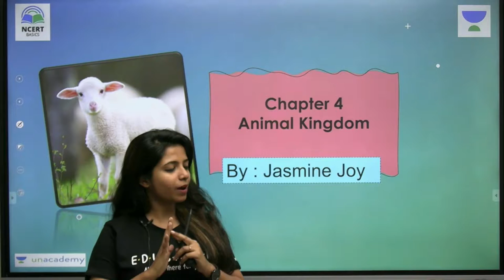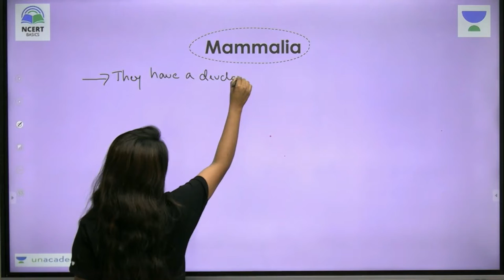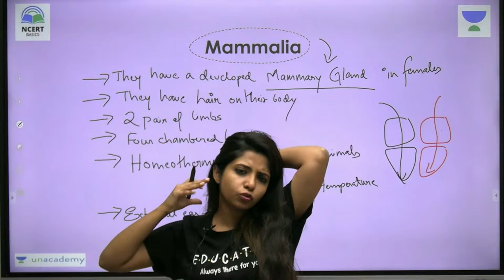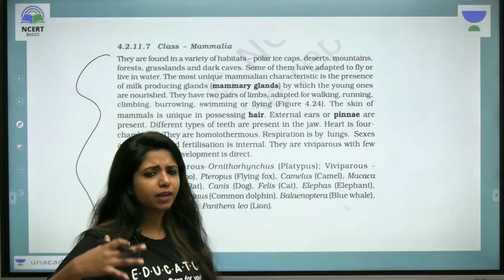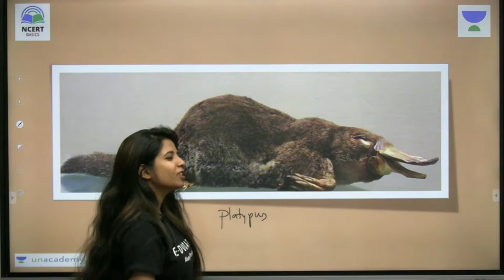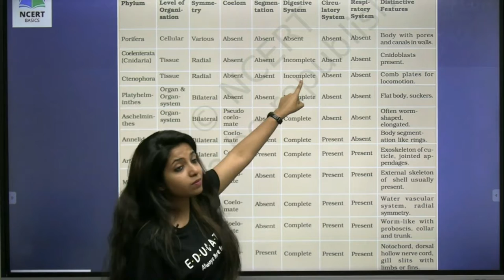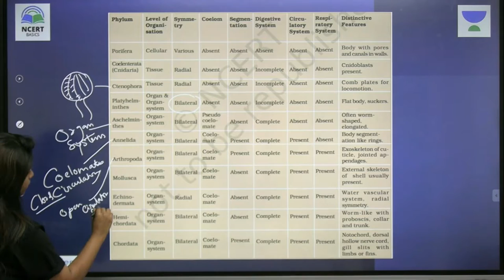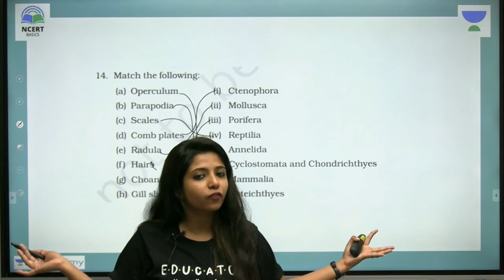Mammalia & Quick Recap of Animal Kingdom Chapter | Class 11 | Biology | Jasmine Ma'am | NCERT Expert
Welcome To NCERT Basics by Unacademy!

Welcome to the video on Animal Kingdom,  Mammalia & Quick Recap  by Jasmine Ma'am, where she will be introducing you to the Class 11th Biology Chapter 4 - Animal Kingdom of Living World. With her top-class strategies and skills, you would easily be able to mug up the concepts of Zoology in a very easy way😎

The Channel is designed to help 11th & 12th Standard learners with the NCERT Syllabus, simplified by JEE & NEET Top Educators. This will not only help with you with your current academics, but also will nudge you towards the goal of cracking NEET & JEE.